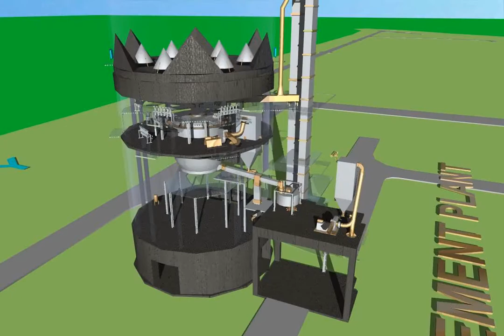Surma Cement- Control Feed Silo 3D model from CGTrader.com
Surma Cement- Control Feed Silo -- Download free 3D model:
Available file formats: AutoCAD (.dwg)